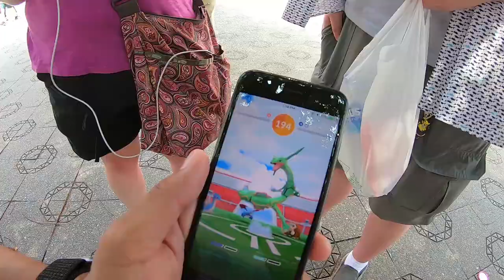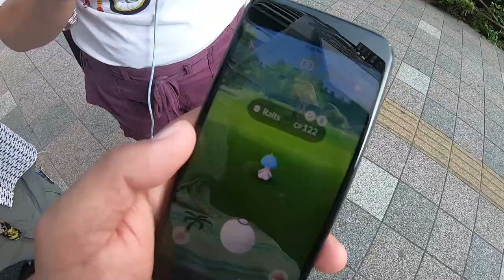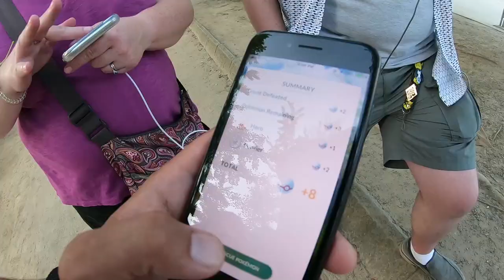POKEMON GO: Ralts Community Day in Kinshicho!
Hey, when you hear about a grind spot, you hear about a grind spot.  We decided to hit up Kinshicho in Tokyo and it was a hoot.  We got to walk around and do the thing!  And a little bonus "treat yo' self" situation afterward.